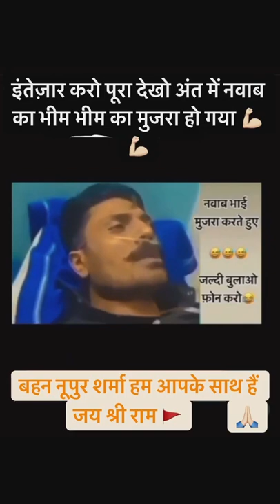Satpal tanwar Bheem army chief ne di nupur Sharma ko gaali 🤬